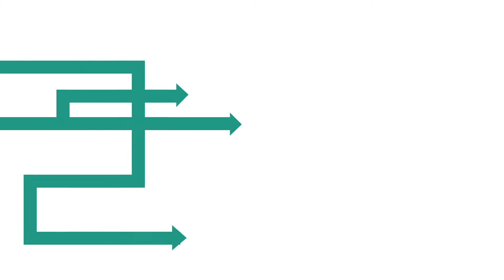SFB CROSSING - Cryptography-Based Security Solutions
Enabling Trust in New and Next Generation Computing Environments

A fundamental prerequisite for the development of society and the economy is that the actors and processes of present and future IT infrastructures can justifiably trust each other. The goal of the Collaborative Research Center CROSSING is to provide cryptography-based security solutions enabling trust in new and next generation computing environments. The solutions will meet the efficiency and security requirements of the new environments and will have sound implementations. They will be easy to use for developers, administrators, and end users of IT, even if they are not cryptography experts.

CROSSING is a Collaborative Research Center at the Technical University of Darmstadt and funded by the German Research Foundation.

To learn more about the research in CROSSING please visit our